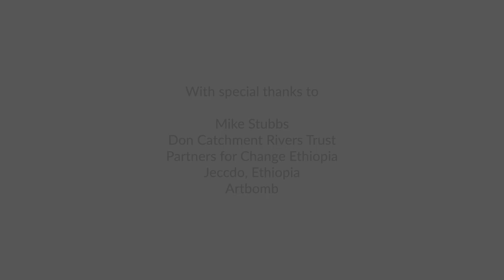Rewilding the System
Award-winning film-makers Brigitte Perenyi and Angela Robson bring us this experimental film showcasing extraordinary stories of environmental activism and regeneration in Ethiopia and the UK. Filmed in Awassa, Ethiopia and Don Valley, South Yorkshire, UK.

With thanks to the Don Catchment Rivers Trust and Partners for Change Ethiopia for their support in the making of this film.